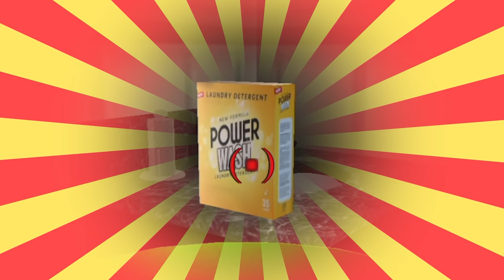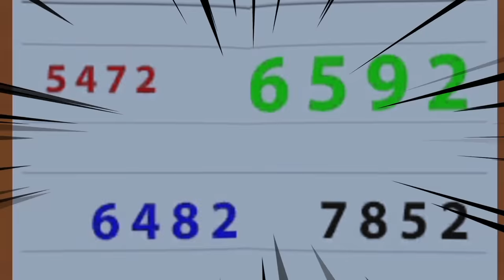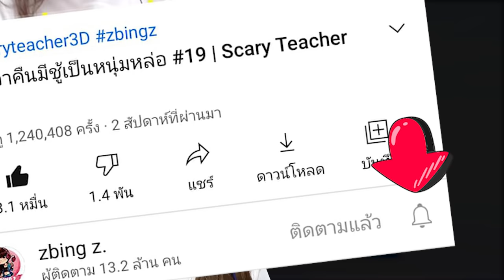แกล้งครูปล่อยฉลามในสระน้ำ #4 | Scary Stranger 3D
zbing z